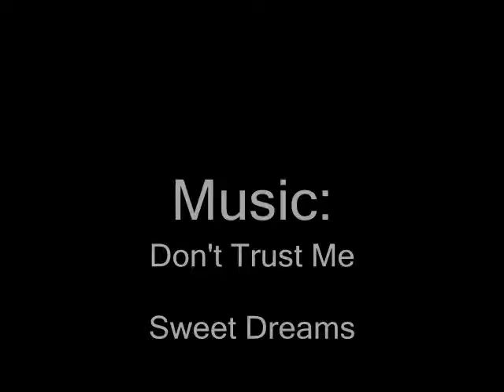Roomie 1.2 - The Makeover and The Video Tape - Part 3/3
Last bit